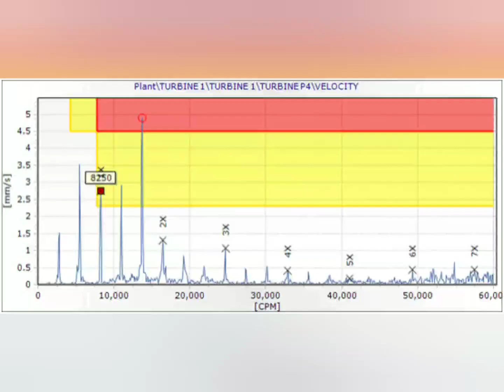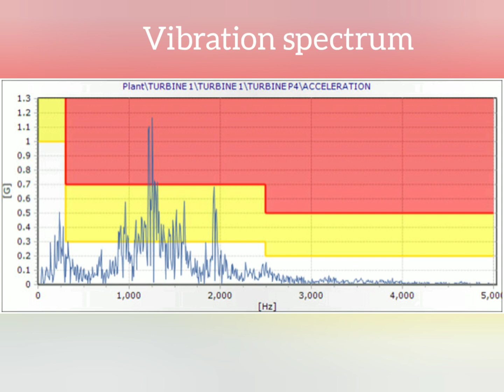7 M.W Steam Turbine Abnormal vibration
7 M.W Steam Turbine Abnormal vibration